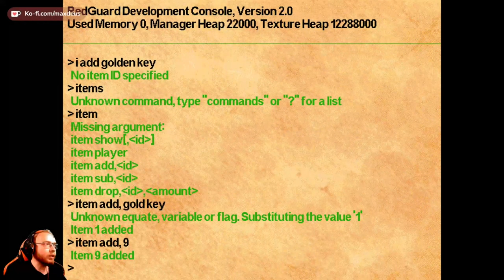The Elder Scrolls Redguard ⚔️ 039: Zurück in die Katakomben | Blind Vanilla Lets Play